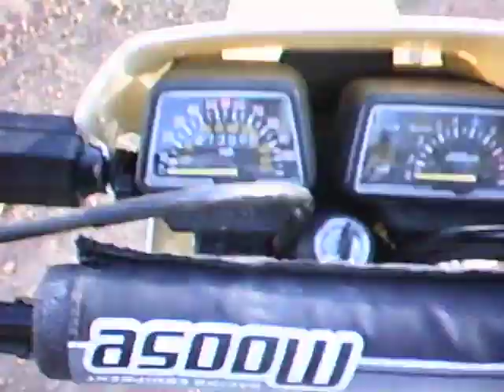San Emigdio Riding - Plane Crash Trail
Riding in the Los Padres National Forest on San Emigdio Mtn, the "plane crash" trail, on my 1989 XT600.